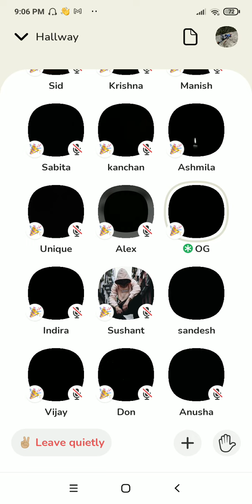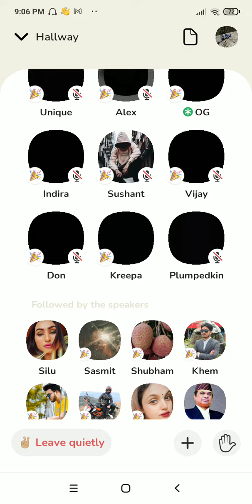NEPALI Youths Fights In Club House